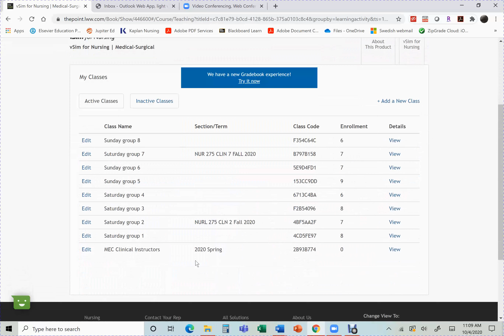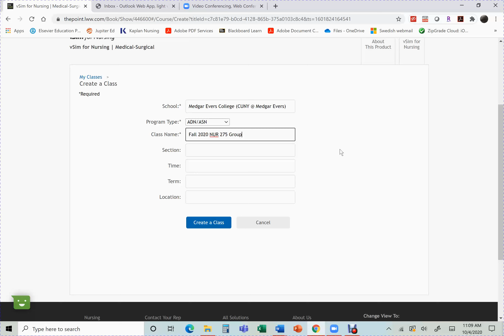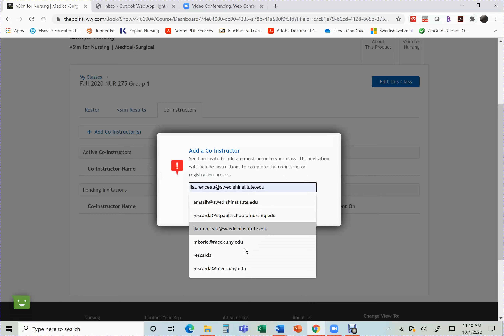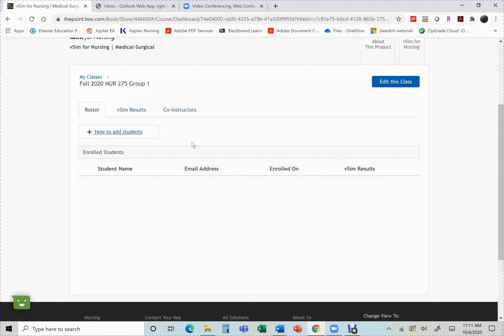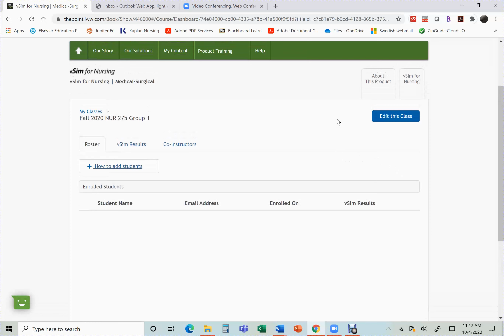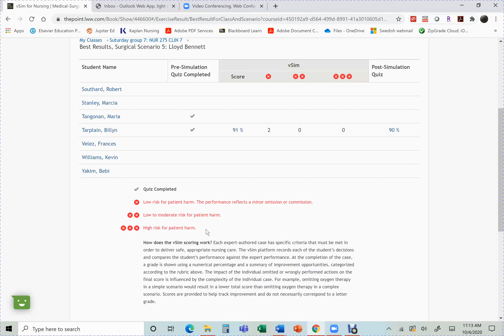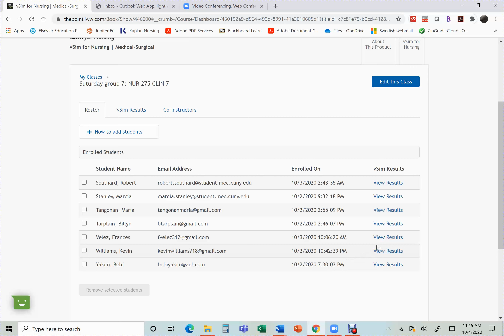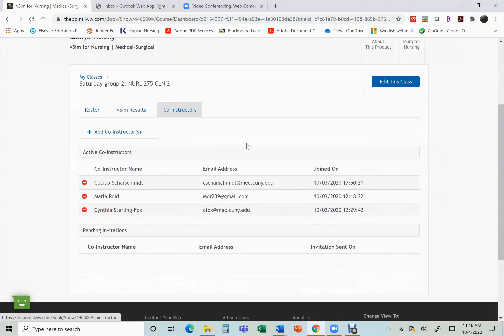How to manage vSim Classes